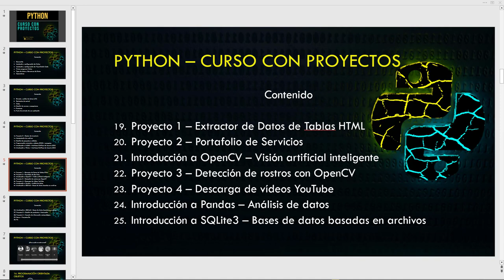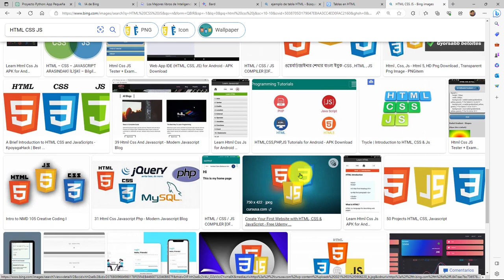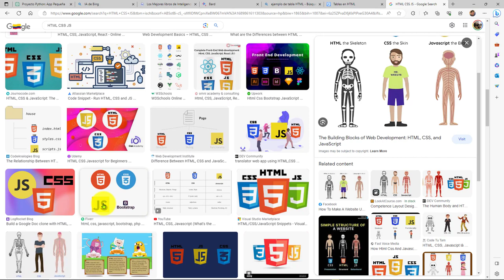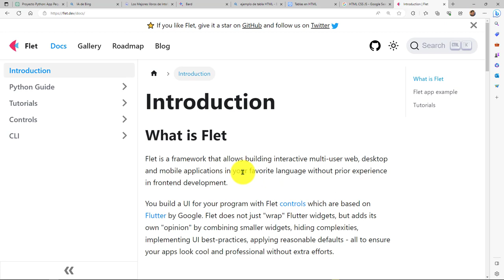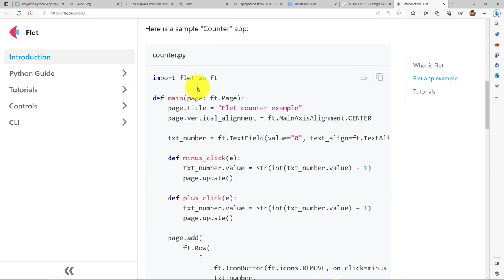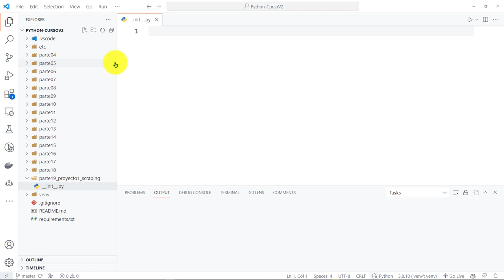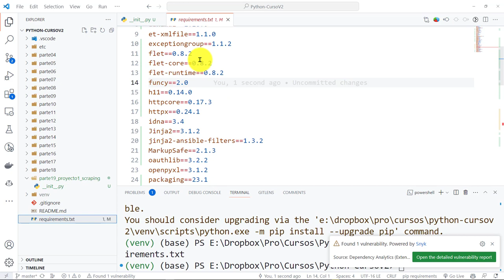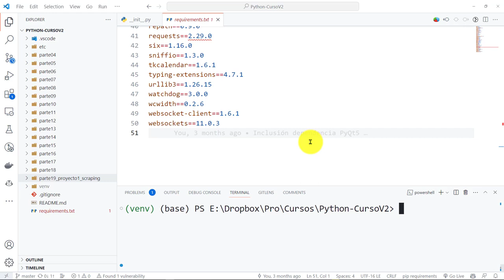Python Curso V2: 856 Instalación Librería de Interfaces Gráficas Flet Aplicación de Web Scraping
Python Curso V2: 856 Instalación de la Librería de Interfaces Gráficas Flet para la Aplicación de Web Scraping.